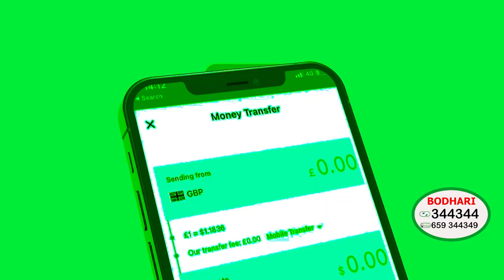Xog Taliye Mahad Canbaashe Oo Caawa Gacanta Ku Haya Laascaanood, Ciidamo Isku Soo Dhiibay Wararkii?